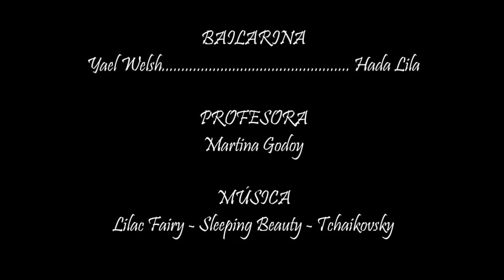Hada Lila - Bailarinas de Corazón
Bailarinas de Corazón 2014
Barrio La Cascada
Sede vecinal El Molino
Club de Día